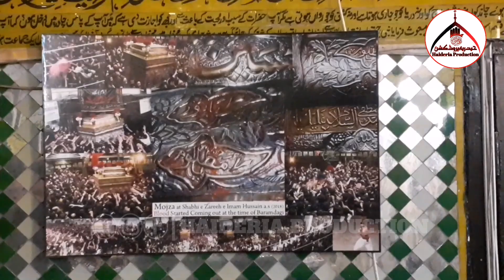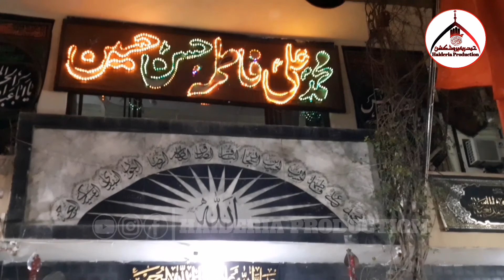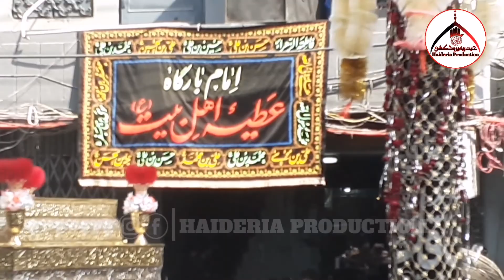9 Muharram Baramdagi Zuljanah Imam Bargah Atiya Ahlebait a.s Nicholson Road Lahore 2021\ 1443h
9 Muharram Baramdagi Zuljanah Imam Bargah Atiya Ahlebait a.s Nicholson Road Lahore 2021\ 1443h